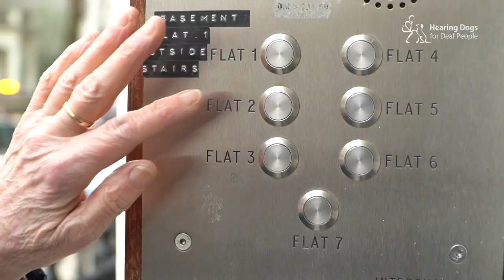An introduction to Hearing Dogs for Deaf People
Hearing Dogs for Deaf People is a UK charity that trains dogs that help deaf people leave loneliness behind and reconnect with life. The dogs do this through constant companionship and emotional support, giving deaf people the confidence to reconnect with their family, friends and community around them.

Just as importantly, they help by alerting deaf people to important and life-saving sounds like the smoke alarm, alarm clock and oven timers. Their burgundy coats also signal to the public that their partners are deaf.

This combination of practical assistance and lifelong friendship can be completely life-changing.

To find out more about Hearing Dogs for Deaf People,